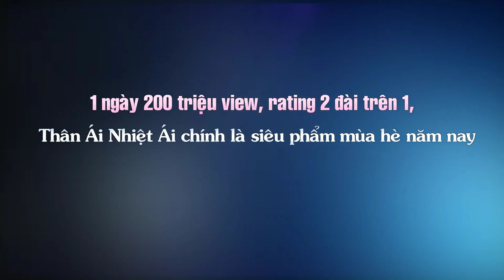1 ngày 200 triệu view, rating 2 đài trên 1, Thân Ái Nhiệt Ái chính là siêu phẩm mùa hè năm nay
Top Sao Hoa tổng hợp tin :1 ngày 200 triệu view, rating 2 đài trên 1, Thân Ái Nhiệt Ái chính là siêu phẩm mùa hè năm nay